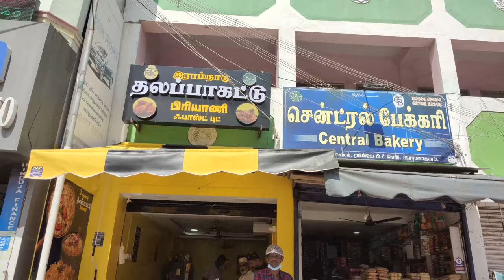RAMNAD"S best thalappakatti biriyani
hello guys in this vedio we are going to see the vedio of ramnad thalappa katti biriyani , first time on ramnad and the taste is so good